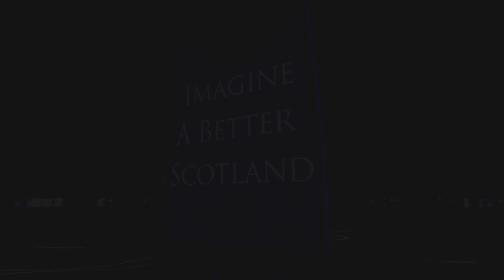Imagine A Better Scotland - Lesley Riddoch (Part 4/4)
IMAGINE A BETTER SCOTLAND
Held at the St Bryce Kirk, Kirkcaldy Fife, this event featured a range of speakers.  Amongst those discussing how we can "Imagine a Better Scotland", were Author and Journalist Lesley Riddoch, Robin McAlpine Journalist & Director of the Reid Foundation, local Yes campaigner Alistair Bruce and Ross Ingebrigtsen Head of Media & Communications at the Scottish Government.

Songs were performed by Ciaran Sneddon, Dale Stevenson and Philip Haddigan.

A TwoThumbsFresh Production
working in Collaboration with Fife Film Crew

Produced & Edited by:
Colin McQuillen

Camera Team:
Colin McQuillen & Tim Fraser Granados

Audio Team:
Andrew Dodds & Vladimir Voronovskij

Note: Comments are closed, you are welcome to Embed and discuss on your own social media platforms.